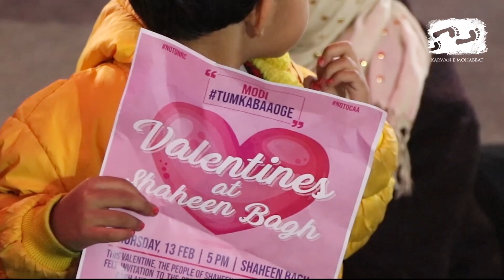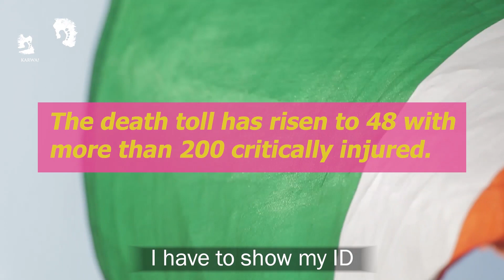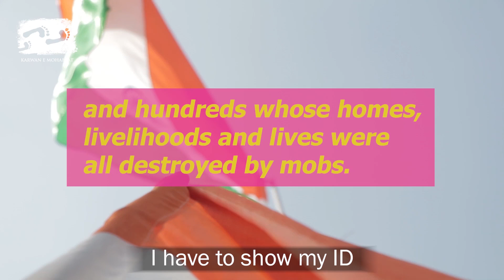मोदीजी, तुम कब आओगे Modiji, When Will You Appear? | ShaheenBagh Karwan e Mohabbat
There lives an India within India called ShaheenBagh. Breathing a steady, peaceful revolution since two and half months, its women have made up their minds - they want CAA/NRC/NPR repealed.
Despite the peaceful nature of protests, violence has erupted in North-east Delhi; a targeted attack on Muslims and Muslim families, killing hundreds, and displacing and destroying thousands.
The women at Shaheen Bagh, and various other sit-in protests in Delhi and around the country continue agitating peacefully, knowing they may be the next targets. When will Modiji come? No one knows, but they willingly wait. They know CAA/NRC/NPR is divisive and they will not accept it.
Watch and sing along. Maybe, the powers-that-be need a louder voice to tune their ears and perhaps the women of Shaheen Bagh know that as well. So they ask in one voice, loud and clear, when will Modiji come? मोदीजी, तुम कब आओगे